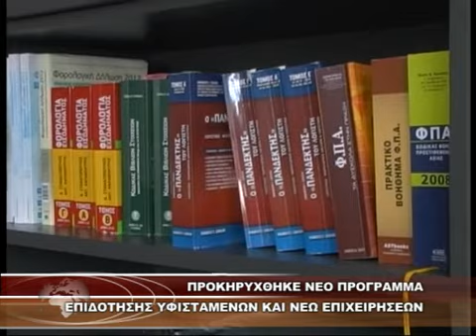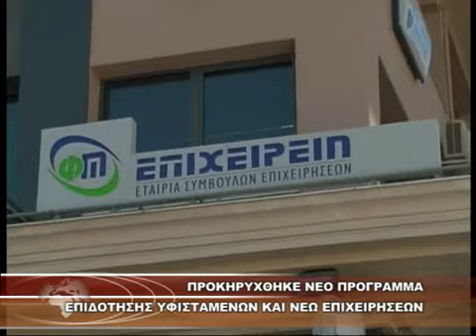ΠΡΟΚΗΡΥΧΘΗΚΕ ΝΕΟ ΠΡΟΓΡΑΜΜΑ ΕΠΙΔΟΤΗΣΗΣ ΥΦΙΣΤΑΜΕΝΩΝ ΚΑΙ ΝΕΩΝ ΕΠΙΧΕΙΡΗΣΕΩΝ